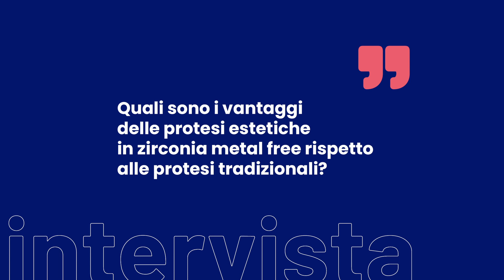Protesi estetica in zirconia: videointervista al Dott. Ricci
Uno o più denti artificiali vengono fissati in bocca a quelli naturali o agli impianti per ottenere denti fissi dalla resistenza straordinaria a delle eccezionali doti estetiche. Il Dott. Ricci risponde ad una serie di domande e curiosità nella videointervista sulla protesi estetica in zirconia.
Ambulatori Odontoiatrici Gazzieri - Studio dentistico a Mozzecane
Autorizzazione Sanitaria
Dott. Vartolo Flaviano
Medico chirurgo – Odontoiatra
Iscritto all’ordine dei medici e degli odontoiatri di Verona
Nr. 04107 Medici e Chirurghi
Nr. 00144 Odontoiatri